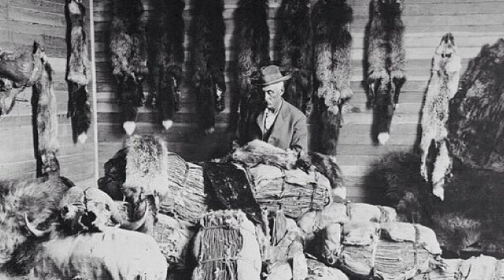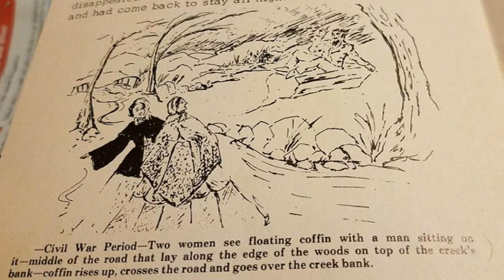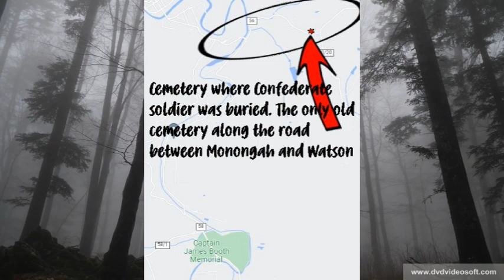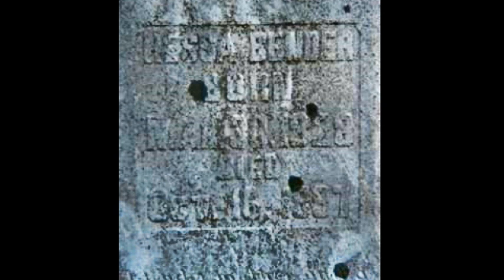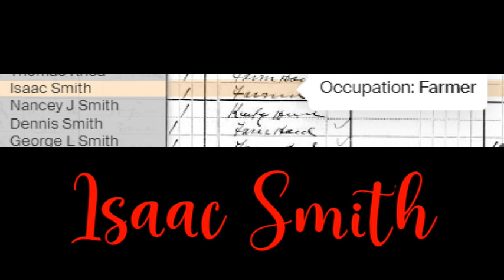The Haunting of Coffin Hollow